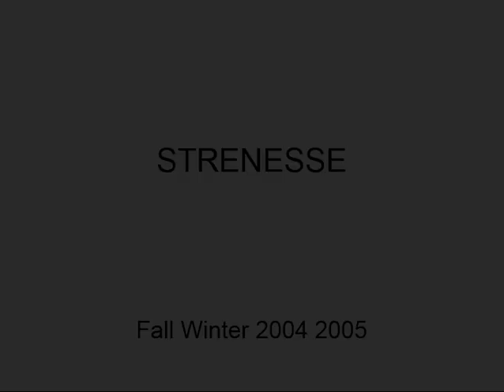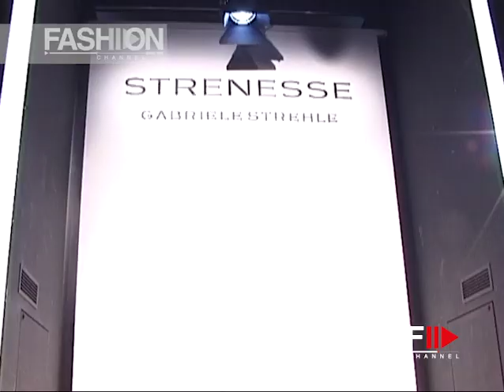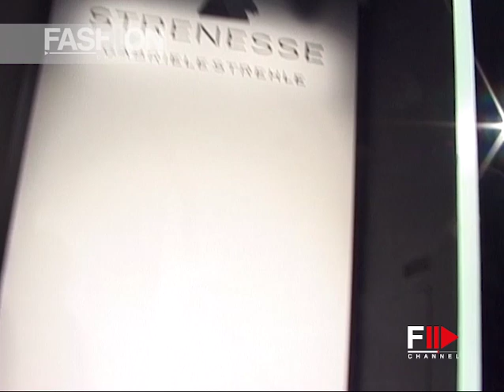STRENESSE Menswear Fall 2004 Milan - Fashion Channel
Strenesse embodies modern creativity while prioritizing in the highest, selected and thoughtful materials and fibers, to create long-lasting garments.

Strenesse is a modular, detailed wardrobe profoundly wearable, clean graphic and understated.

The style is pure and delicate framing the inner self.

The garments consist out of smart designed pieces of the highest quality.

The style is pure and delicate, playing with the feminine and the masculine.

It’s about framing the beauty of the inner self.

The majority of the fabrics come from Italy and Japan.

Most of the production takes place in Europe and meets the standards set by the Oeko Tex.

Fast fashion is not an option for us, we create pieces of long lasting and extraordinary quality.